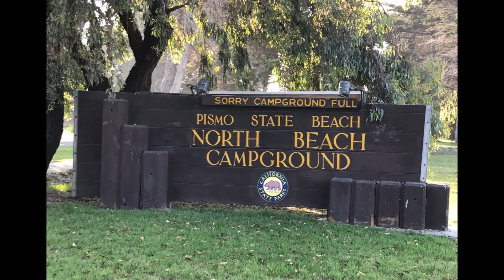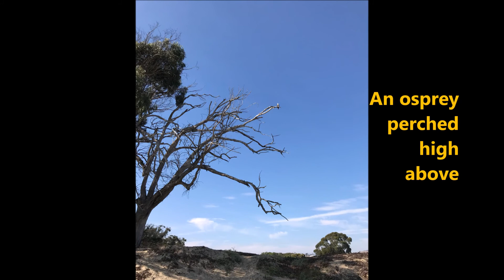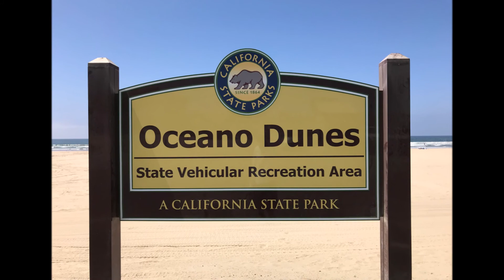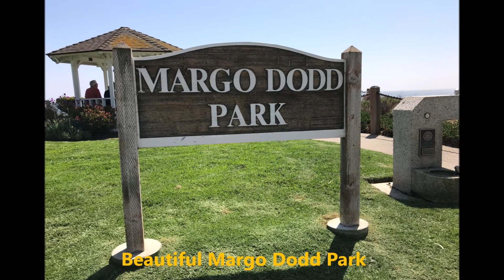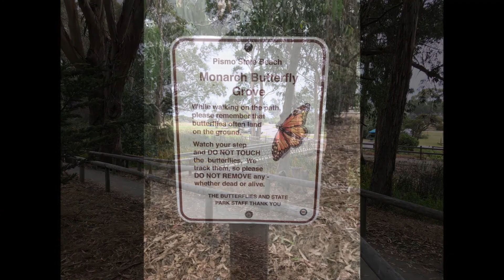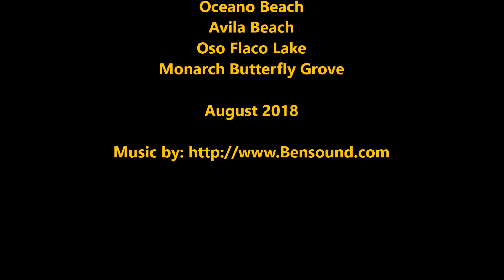Pismo North Beach - A Beach Camping Odyssey Part 2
Beautiful Pismo North Beach Campground - 4 Stars
Pismo Beach, California Central Coast

Stop #2 of our 8 days 7 nights beach glamping trip, adjacent to Pismo State Beach is the North Beach Campground.  Pismo State Beach has two campground. This video is about Glamping at the North Beach Campground (as opposed to the Oceano Campground, which is much more cramped and crowded.)

Campsites at North Beach Campground are very spacious, which mean you'll have more privacy.  Many site are pull throughs that are long enough for Class A RVs.  The campground is a non-hookup site, but if they have electricity and water hookup, it would get a 5 star from me.  The North Beach Campground a fairly large campground but during the summer it will most likely be fully booked, so better plan to make your reservations a few months ahead of time.

Kids can safely roam around the campground on their bikes and Pismo Beach is dog friendly too. Using North Beach Campground as the home base, there are quite a few spots you can go visit, including Avila Beach and Oso Flaco Lake.  I'll have separate videos on those.

Just hanging out, walking along the wide swath of beach is very soothing and relaxing.  While it can be windy, during the summer that is just fine. The beach is accessible from the campground just by walking over a small bluff.  The bluff I think also prevented the wind from blowing through the campground.